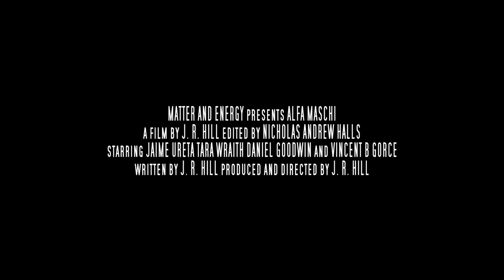Alfa Maschi | Official Trailer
A clever and intuitive young mobster, Gallo, seeks liberation from the psychopathic Don (his Uncle Julius) and the mafia institution in which he is bound.